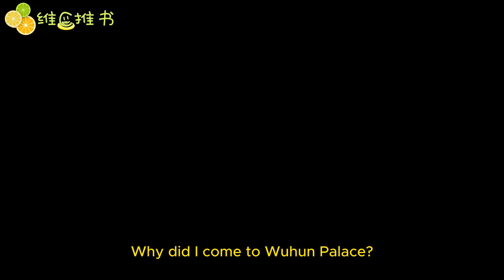[Guardian of Thousand Feathers] In the Douluo God Realm, the angel goddess fell and Qian Yu was born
▶ 大家好，欢迎来到维C推书！
▶ 双语字幕后续可能会制作哦~
▶ 感谢关注！

▶ Hello everyone, welcome to Vitamin C Push Book!
Want to be your essential vitamin C, after reading it, you will be full of vitality!
▶ Bilingual subtitles may be produced in the future~